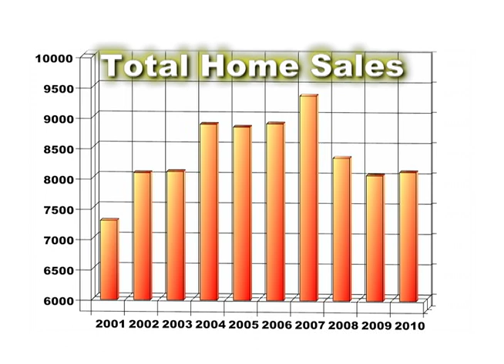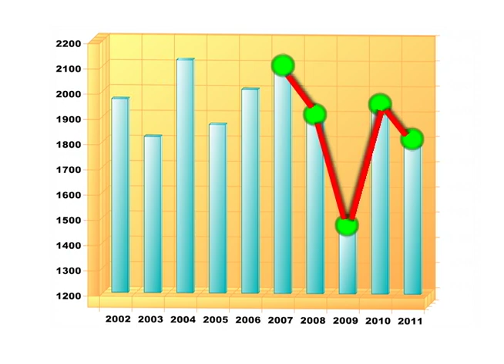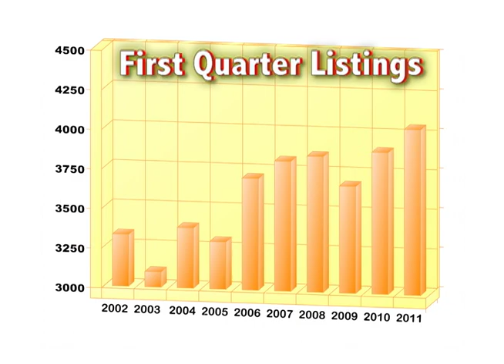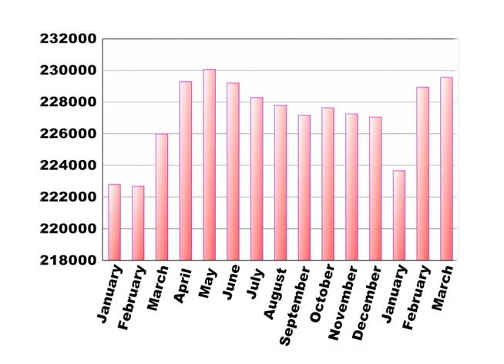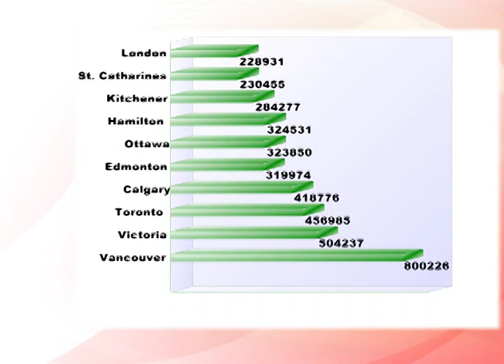LSTAR's First Quarter Podcast - April 2011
In this video, the 2011 LSTAR President, Jack Lane, analyzes the performance of the  London and St. Thomas housing markets in the 1st quarter of the year.